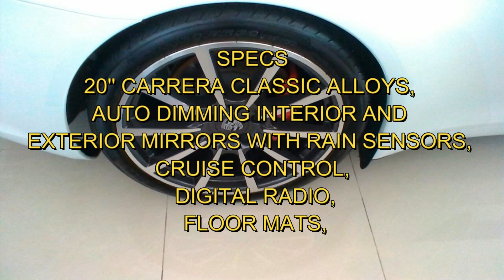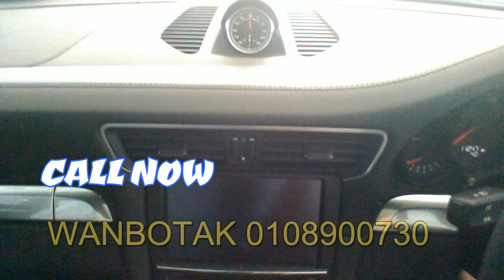PORSCHE 991 FOR SALE AREA KL"0108900730 WANBOTAK"